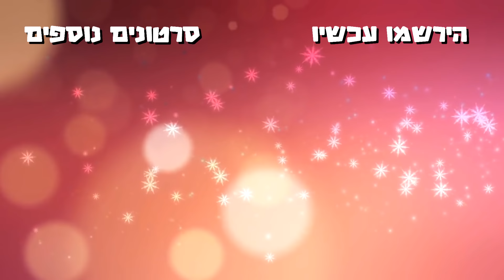לא תאמינו מה היא מסתירה!!! הסודות של אחותי נחשפים!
חושפות את הסודות שלנו! לא תאמינו מה גיליתי על אחותי ! לא האמנתי שהיא עשתה כאלה דברים בגיל כזה צעיר.. איזה סוד הכי הפתיע אתכם?

🌟האינסטגרם שלי:  _or_yakov

אגב, ברוכים הבאים לערוץ שלי ♥ מוזמנים להירשם ולקבל הרבה תכנים כיפים ומשוגעים ♥♥♥
תזכרו להפעיל את הפעמון בשביל לקבל עדכון ישיר על כל סרטון שעולה 🔔

      ♥שימו לב- המלאי מוגבל! כל הקודם זוכה!!!

אור יעקב.

עורכים: יהודה ושלמה